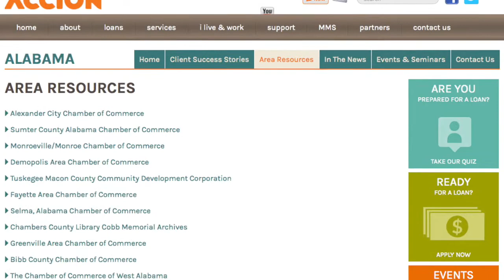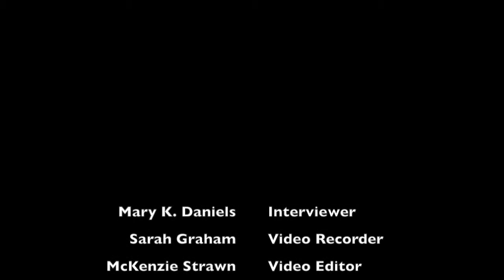Lisa Riley ACCION Interview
ACCION Texas Inc., locally known as ACCION in Alabama, is a multi-state nonprofit mincrolender and small business lender committed to the success of the borrowers.

Interviewed by Mary K. Uertz